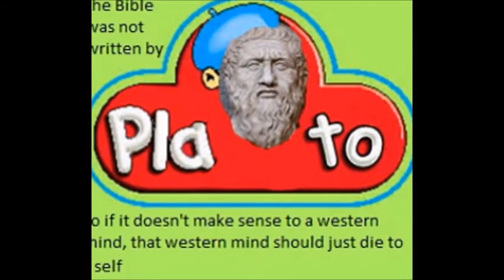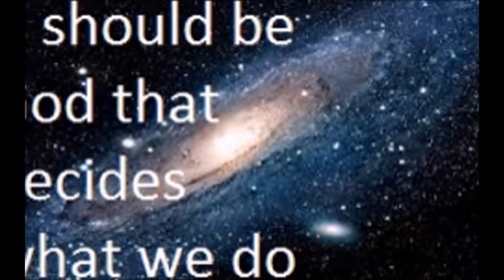Why The Jewish People Don't Eat Pork